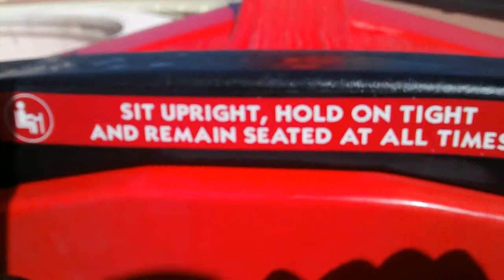Seaworld rollercoaster 20140915 103437933